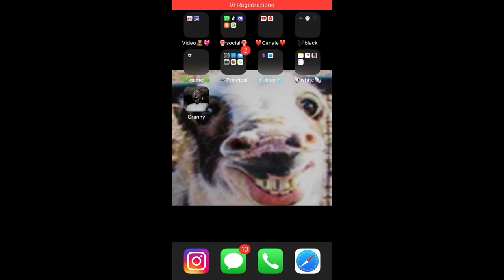GIOCO A GRANNY😭🪜✨ (scleri, parolaccie, x2 bestemmie😈)